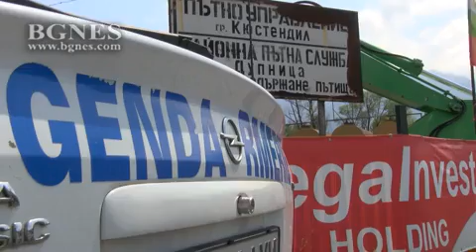Приключи акцията на полицията в офисите на „Мегаинвест холд”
Бисерка Стоянова, която е следовател по случая, заяви, че фирмата оказва пълно съдействие на разследващите органи и към момента са иззети всички необходими документи. На този етап не се ангажира с това дали са само счетоводни документи или други. На по-следващ етап разследващите ще дадат пресконференция, на която ще обявят повече информация по случая. Запитана от БГНЕС знаят ли, че служители на фирмата са отишли по-рано на другия адрес на фирмата в Дупница с такси, а по-късно със служебен автомобил са излезли от там, Бисерка Стоянова каза, че не може да коментира повече. /БГНЕС